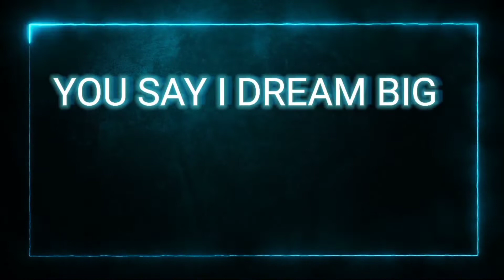Dpi Redmi note 8 ⚡ Redmi note 8 pro free fire sensitivity settings 🎯🇮🇳🇳🇵🇧🇩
1. Garena Free Fire indonesia
2. Garena Free Fire Brazil
3. Garena Free Fire Brasil
4. Garena Free Fire India
5. Garena Free fire Singapore
6. Garena Free Fire Thailand

Tags😂

 CONFIGURACIÓN PERFECTA para SAMSUNG A3,A5,A6,A7,J2,J5,J7,S5,S6,S7,S9,A10,A20,A30,A50,A70 // FREEFI